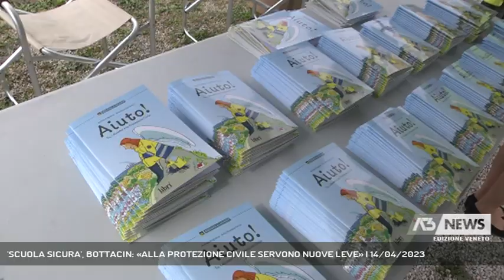'SCUOLA SICURA', BOTTACIN: «ALLA PROTEZIONE CIVILE SERVONO NUOVE LEVE» | 14/04/2023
A3 NEWS Veneto 14/04/2023 - VICENZA - Progetto "Scuola Sicura Veneto". Parte da Vicenza la prima esercitazione della Protezione Civile regionale, dopo la pandemia, che coinvolge gli studenti degli istituti superiori in ogni provincia.  || Decine di giovani occhi attenti puntati sul operatore del Suem che spiega con l’ausilio di un manichino quali siano le corrette manovre di primo soccorso in caso di difficoltà respiratoria.  E’ solo una delle postazioni predisposte oggi dalla Protezione Civile regionale nel cortile dell’istituto professionale Montagna. Dopo la pausa imposta dal Covid, riparte proprio da qui, da Vicenza il progetto scuola sicura Veneto che prossimamente vedrà interessati anche altri istituti nelle diverse provincie della regione. Qui è stata simulata l’emergenza dovuta a un incendio, con relativa evacuazione dello stabile con l’arrivo reale delle squadre di soccorso dei pompieri, dei sanitari, delle forze di polizia coordinati dai gruppi di Protezione Civile. - Intervistati ALESSANDRA ZOLA (DIRIGENTE SCOLASTICO), GIANPAOLO BOTTACIN (ASSESSORE ALLA PROTEZIONE CIVILE - REGIONE VENETO) (Servizio di Daniele Garbin) - Segui Antenna Tre anche sul digitale terrestre! Visita il sito